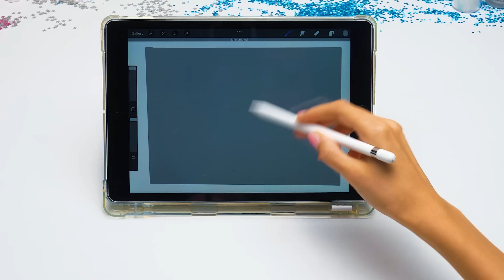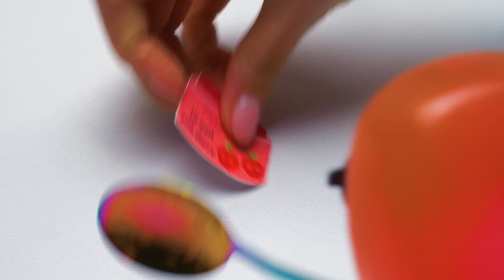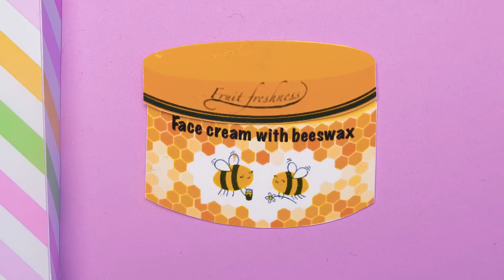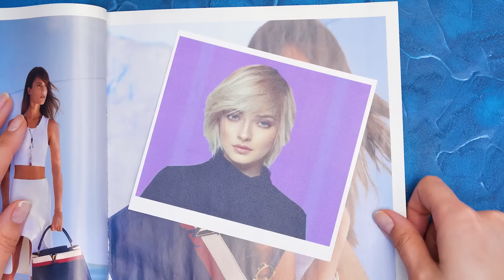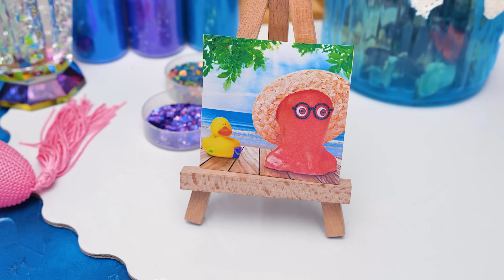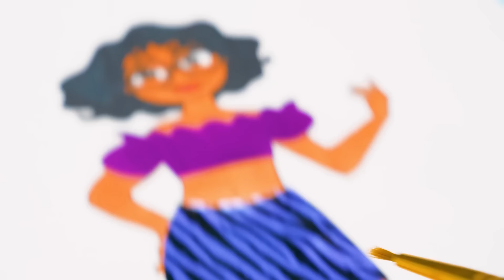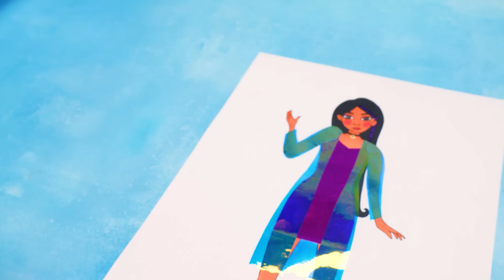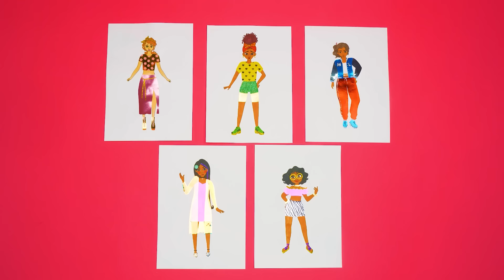DIY Beauty Salon For Paper Dolls